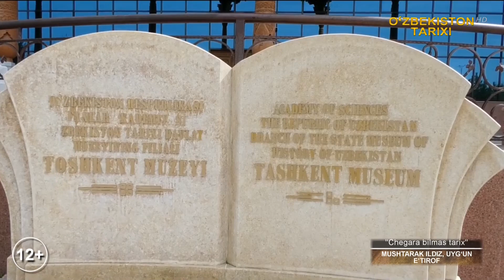Chegara bilmas tarix